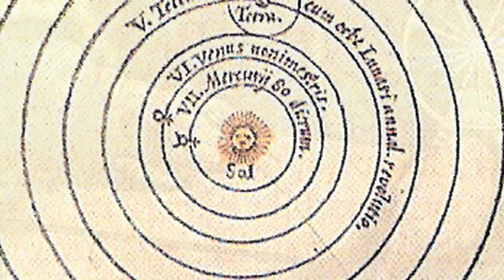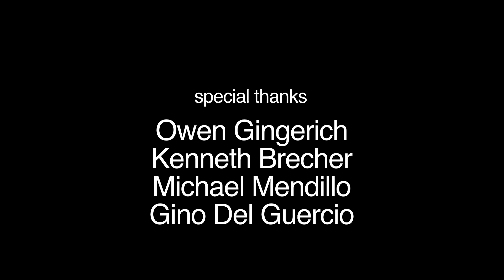Galileo and Gingerich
A new analysis of a 400-year-old scrap of paper on which Galileo recorded some early observations from his telescope reveals the moment that he decided he had to speak out. The revelations on the paper shattered assumptions about humanity's place in the cosmos, sparked the scientific revolution, and, by raising the ire of the Catholic Church, sealed Galileo's own fate.

Produced by: Jessica Johnson, Mary Parker, Kristen Stivers, Mark Zastrow